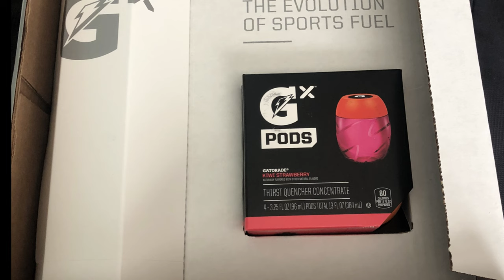New Gatorade GX bottle!!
New Gatorade GX bottle!! This is a great sports bottle that you can take on the go! When you order it they let you customize it!